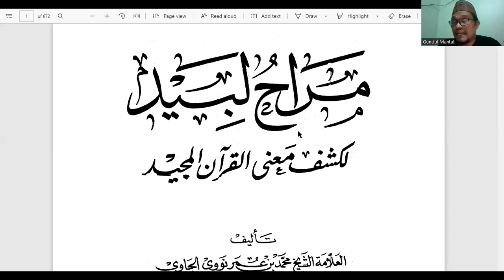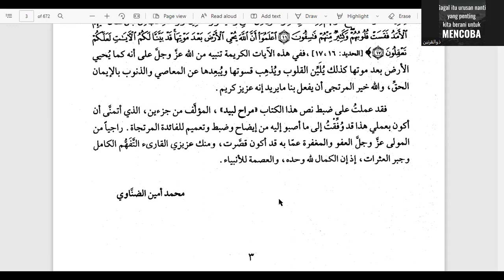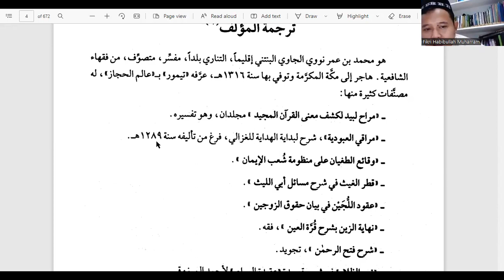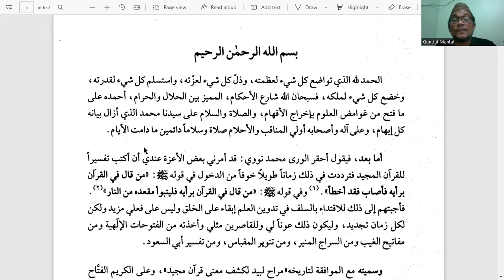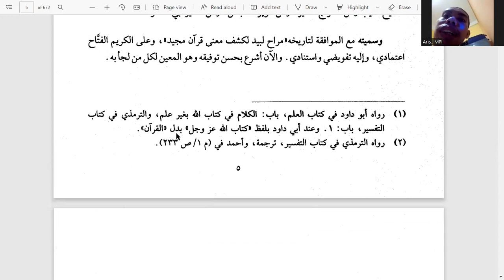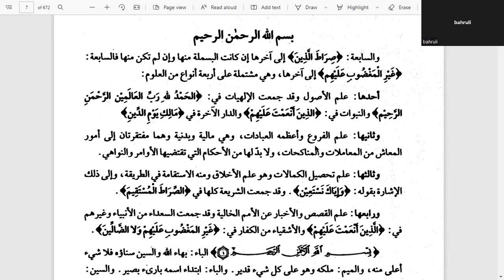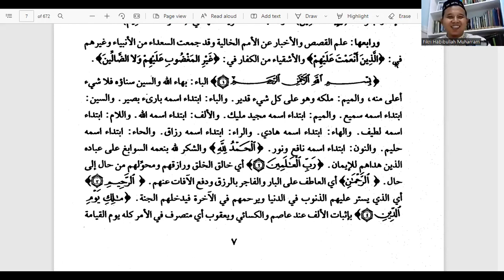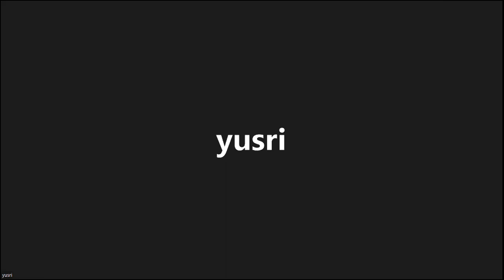1. Tafsir MARAH Labid | Mukaddimah | Surat Alfatihah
Klau mau nonton video secara rapi dan tertib ini playlist2 yg tersedia